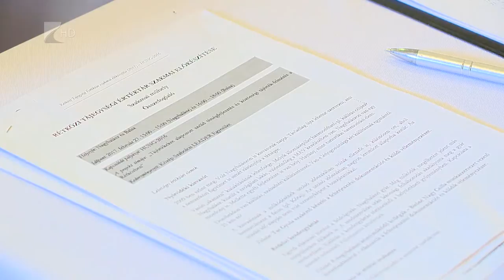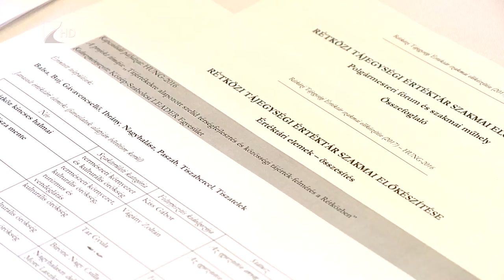Tájegységi értéktár - Kölcsey Tv